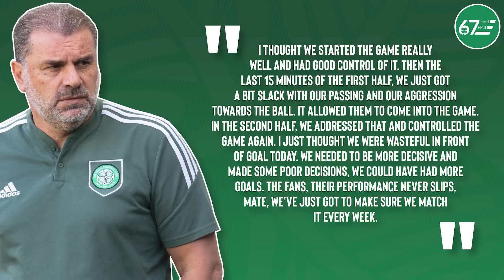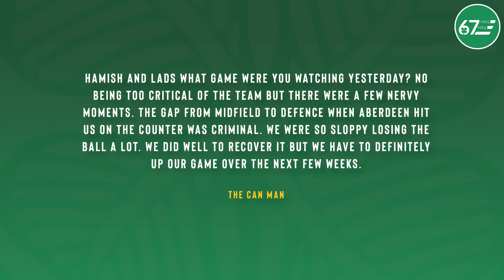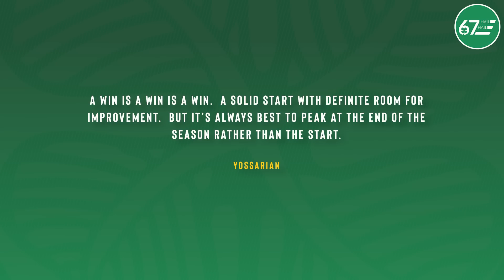Ange makes an early season statement as stunning Celtic Park display steals the show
Hamish rounds up the chat from Celtic's 2-0 Flag Day victory over Aberdeen.

00:00 Intro
01:23 Celtic 2-0 Aberdeen
06:46 Your comments
10:56 Other news